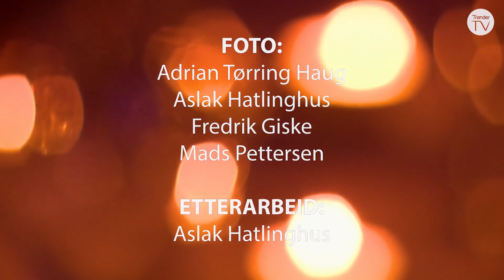Drømmeaften - Trøndersk artistgalla. Del 2 (2022)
Fra arrangementet i Trønderhallen november 2021. Et musikalsk show med lokale og nasjonale artister på rekke og rad!
Denne gangen byr vi på Hans Rotmo og Henning Sommerro, Arve Tellefsen, Vetle Røsten Granås og Julie Vikestad Olsen, Julie Dahle Aagård og et fellesnummer med svung!

Julie Vikestad
Olsen og , Trondheimsolistene, Eir Inderhaug, og Einar Olav og Gjermund
Larsen.